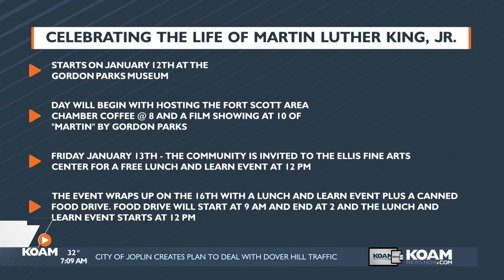Celebrate MLK day with the Gordon Parks museum (01-10-2023)